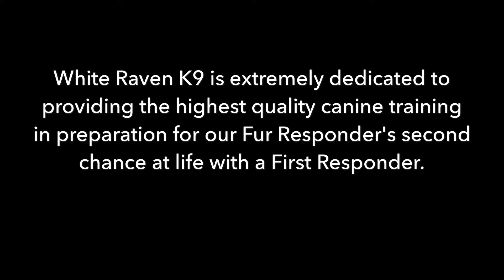Fur Responder Yoshi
Yoshi is a 1 yr old German Shepherd that was donated Grassroots K9 to White Raven K9 for their Fur Responders program.
The Fur Responders program was created to rescue dogs from kill shelters and receive donated dogs that are suitable to become working dogs for First Responder organizations or service dogs for at risk First Responders.